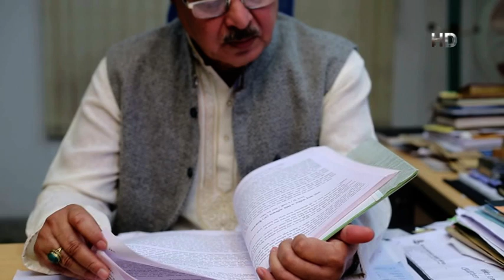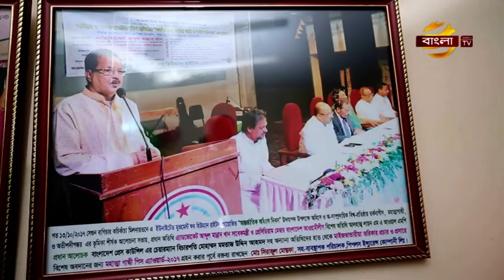Batighar Documentary Film Part-1